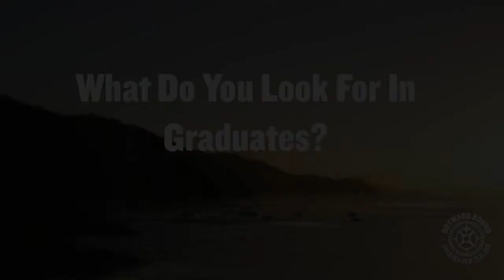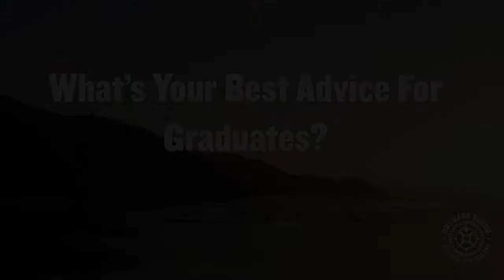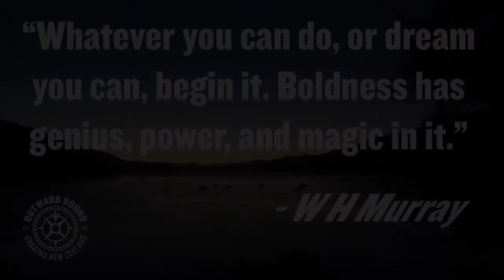OB On Your CV | NZAGE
Outward Bound challenges people to step up in their role and discover their individuality and their place within a team.
Through participating in facilitated workshops, workplace feedback and team activities, participants learn to lead with confidence and work better together in teams.